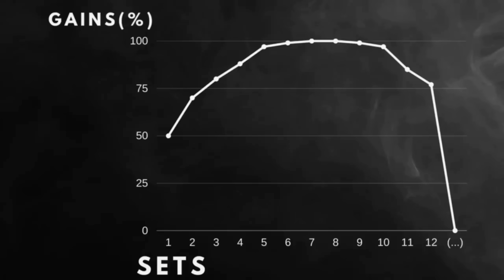"One Set to Failure is All You Need"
To get Bullmastiff for FREE 🔽🔽🔽 on BOOSTCAMP App!!
"BASE STRENGTH": 4.8 ⭐⭐⭐⭐⭐ from 170 Amazon Reviews!🔽🔽🔽

Have big training goals and don't know the next move?

Greg Doucette recently covered the High Intensity Training movement and their claims about optimal training. Inspired by Arthur Jones, Mike Mentzer and Dorian Yates, proponents of HIT training like Jay Vincent claim that high intensity strength training isn't just optimal for hypertrophy, but you are foolish if you do anything else.